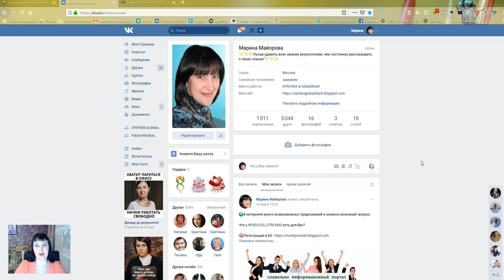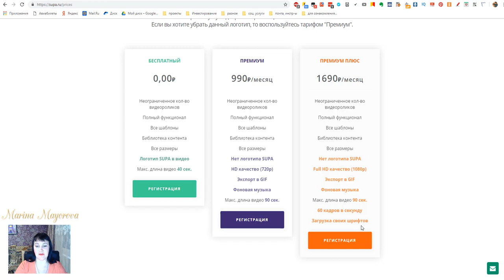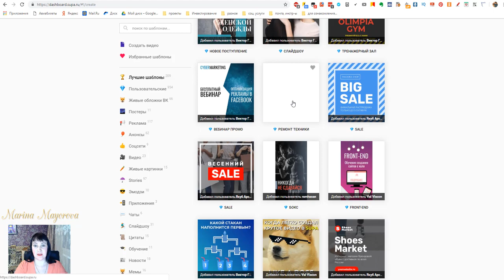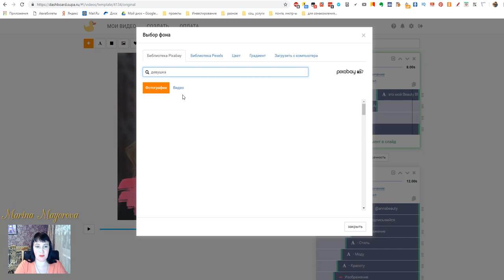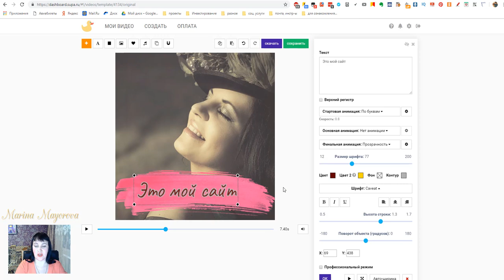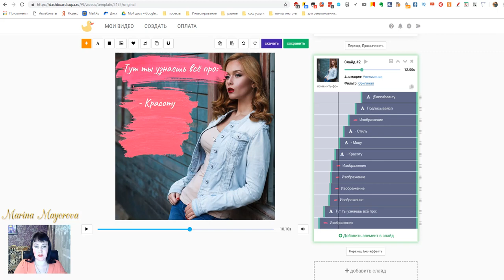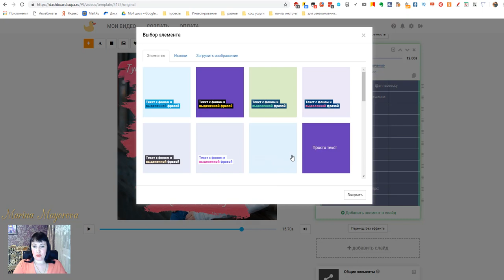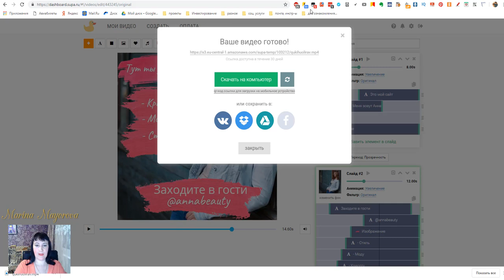Живая картинка для соц сетей I SUPA Майорова Марина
Не секрет, что люди любят наблюдать движения и что-то отличающееся от простоты. Делюсь с вами секретом привлечения к своим постам, страницам и бренду.
SUPA предоставляет Вам огромное кол-во шаблонов для создания уникальных картинок и видео.

Endless Streams - ЭТО МОЩЬ И ПЕРСПЕКТИВНАЯ СОЦИАЛЬНАЯ - ПЛАТФОРМА! ВСЁ ПРОСТО И ГЕНИАЛЬНО!